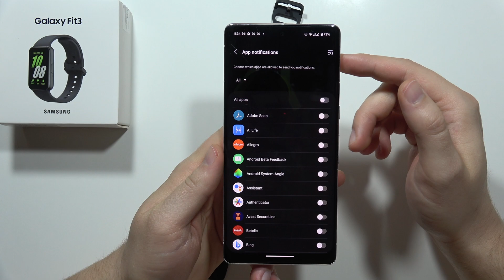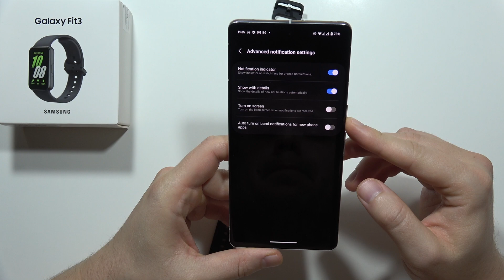How to Enable Android Phone Notifications on Samsung Galaxy Fit 3 - Receive Phone Notifications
Stay in the loop with your Android phone notifications on your Samsung Galaxy Fit 3! Follow our easy-to-follow tutorial to learn how to enable and receive phone notifications on your device. Keep your communication seamless with the Samsung Galaxy Fit 3.

samsung galaxy fit 3 receive notifications android
how to sync android phone notifications with samsung galaxy fit 3